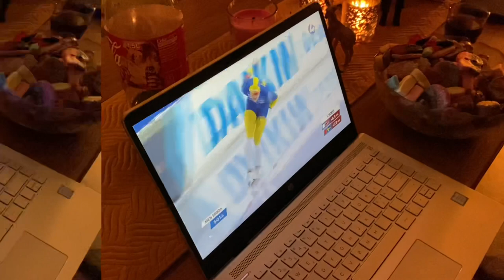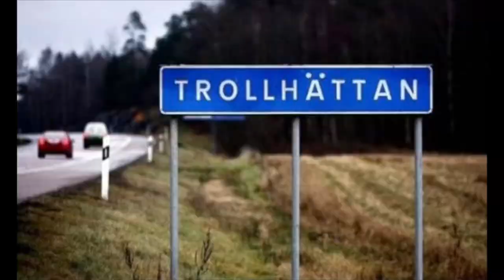A tribute to Nils van der Poel